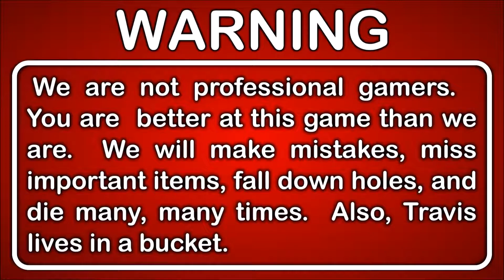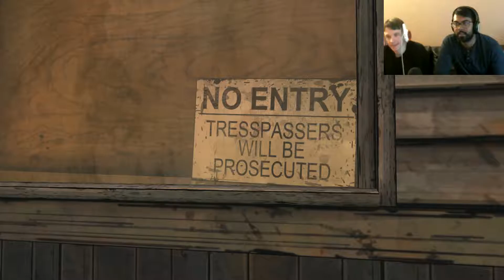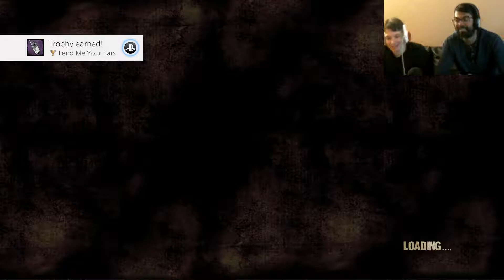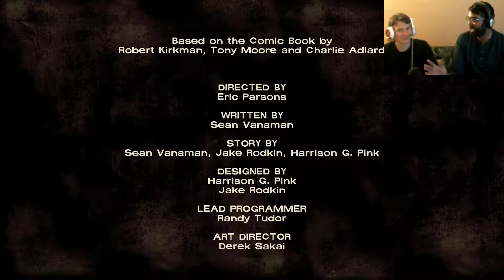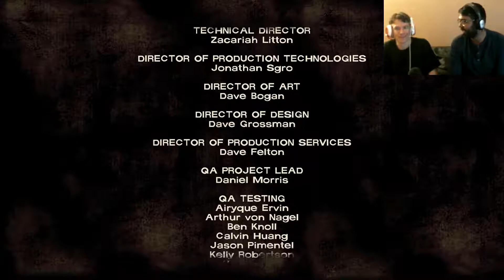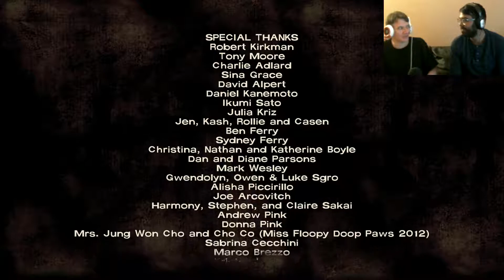Let's Play The Walking Dead Season 1 Walkthrough Blind Part 19 - Chapter 3 Ending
Lee, Clementine, Kenny, and walking liability Ben have teamed up with newcomers Chuck, Omid, and Christa.  They need to figure out how to get the wrecked fuel tanker out of the path of their train.  Little do they know, they're racing against the clock as a huge horde of zombies is heading right for them.

This is Part 19 of our Let's Play The Walking Dead playthrough.

DESCRIPTION
The Walking Dead (also known as The Walking Dead: The Game and The Walking Dead: Season One) is an episodic adventure game video game developed and published by Telltale Games. Based on The Walking Dead comic book series, the game consists of five episodes, released between April and November 2012.  The game is the first of The Walking Dead video game series published by Telltale.

The game takes place in the same fictional world as the comic, with events occurring shortly after the onset of the zombie apocalypse in Georgia. However, most of the characters are original to the game, which centers on university professor and convicted criminal Lee Everett, who rescues and subsequently takes care of a young girl named Clementine as they join a group of survivors. Kirkman provided oversight for the game's story to ensure it corresponded to the tone of the comic, but allowed Telltale to handle the bulk of the developmental work and story specifics. Some characters from the original comic book series also make in-game appearances.

GAME INFO
Name: The Walking Dead
Developer: Telltale Games
Publisher: Telltale Games
Genre: Graphic Adventure, Interactive Drama
Platforms: Microsoft Windows, PlayStation 4, Xbox One
Release Date: April 24, 2012

VIDEO INFO
Knight and Day
Let's Play
The Walking Dead
Gameplay Walkthrough